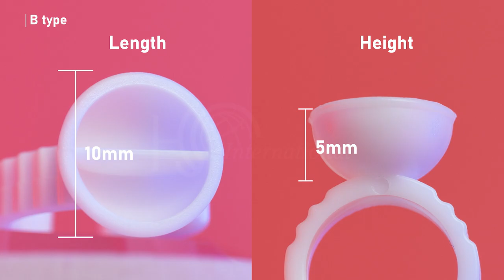NEW ACCESSORY | Glue Ring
Practical glue rings for eyelash extensions, perms, and semi-permanent procedures.
You can choose the glue ring in various shapes such as basic shapes, 2 in 1, and deeply designed according to your needs.
The new flower-shaped glue ring has a V-shaped groove, making it easier to create volume fans.

A : L 1 cm H 0.5 cm
B :  L 1 cm (0.5 x 0.5) H 0.5 cm
C :  L 1 cm H 1.3 cm
F :  L 1.6 (0.4 x 0.4) cm H 0.5 cm

HS International